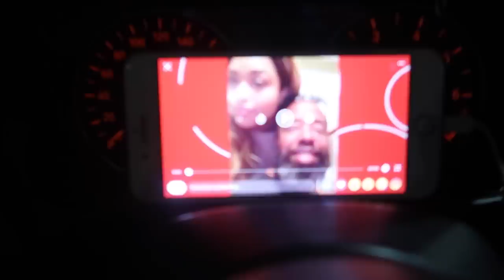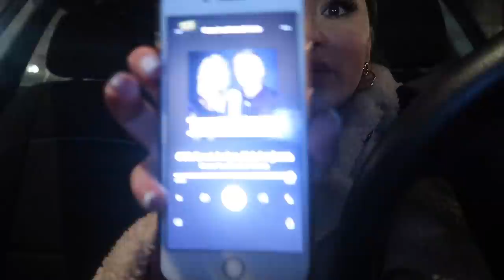VREEMDGAAN? - VLOG 211